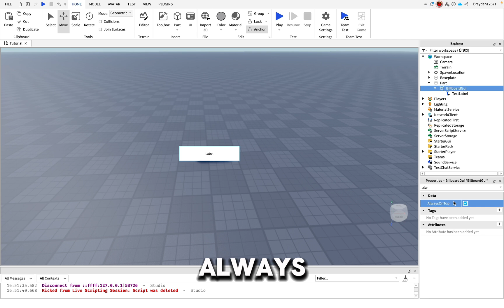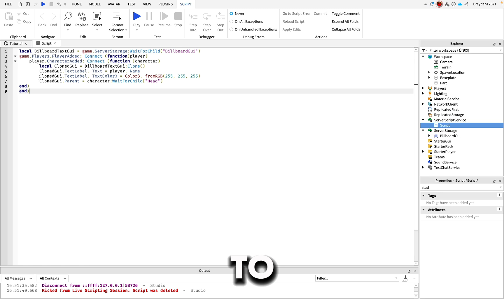Make Over Head GUI NAME TAGS | Roblox Studio Tutorial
Script:
local BillboardTextGui = game.ServerStorage:WaitForChild("BillboardGui")

game.Players.PlayerAdded:Connect(function(player)
 player.CharacterAdded:Connect(function(character)
  local ClonedGui = BillboardTextGui:Clone()
  ClonedGui.TextLabel.Text = player.Name
  ClonedGui.TextLabel.TextColor3 = Color3.fromRGB(255, 255, 255) -- You are able to change the colour of the tag text here
  ClonedGui.Parent = character:WaitForChild("Head")
 end)
end)

In this Roblox Studio tutorial, you’ll learn how to create awesome overhead name tags for your characters! Overhead name tags are a fantastic way to add a professional touch to your game, making it easy for players to see each other’s names in-game.

We’ll cover everything from the basics of setting up the name tags to customizing their appearance and behavior. Whether you’re a beginner or an experienced developer, this step-by-step guide will help you enhance your Roblox game with stylish name tags.

In this video, you’ll learn:

 • How to create a BillboardGui for the overhead name tag.
 • How to display player names dynamically above their heads.
 • Tips for customizing the appearance of your name tags.
 • How to ensure the name tags scale properly with distance.

Chapters:
0:00 Intro
0:10 Making the Gui
1:15 Code
1:30 Fixing Things and Outro